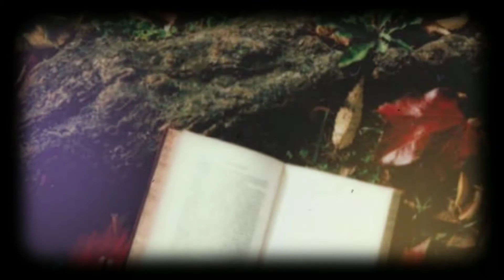AUTUMN EQUINOX 2021 || THE BLESSINGS OF AUTUMN